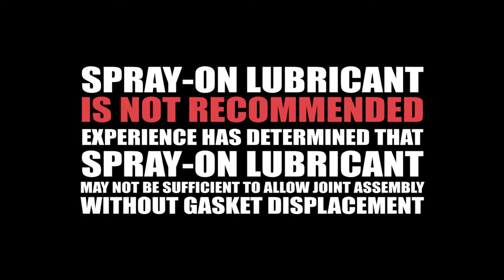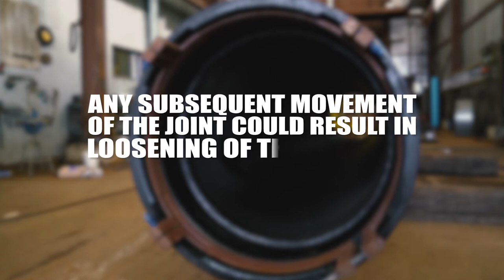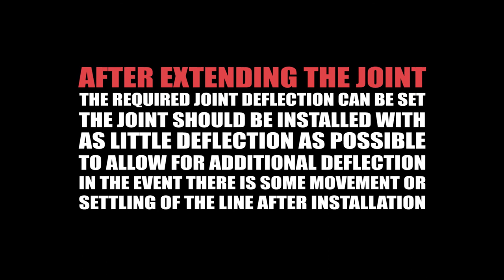U.S. Pipe: 24" - 36” TYTON Gasket and TR FLEX Gripper Ring Installation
Installation video for the 24" through 36" TYTON Gasket and TR FLEX Gripper ring for ductile iron pipe.  to learn mor about TYTON Joint Pipe

U.S. Pipe, a Forterra company, offers a complete range of Ductile Iron Pipe, Restrained Joint Pipe, Fabrication, Gaskets, and Fittings along with other products for the water and wastewater industries.